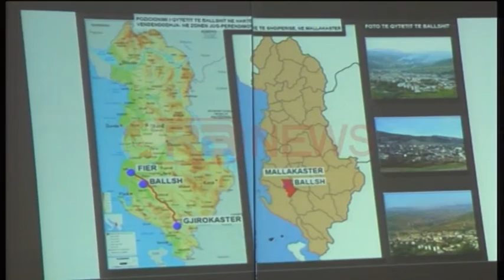Mallakastër, konferenca shkencore nxjerr në dukje të metat e zonës- Ora News- Lajmi i fundit-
Konferenca Shkencore “Sfidat e zhvillimit të qëndrueshëm në Mallakastër” mblodhi në Ballsh deputetë, profesorë, por edhe krerë të lartë të qeverisë. Të bërë bashkë, ata hodhën hipoteza dhe diskutime mbi potencialet ekonomike të Mallakastrës dhe daljes së tij nga varfëria.
Ballsh-Të metat si pasojë e keqmenaxhimit dhe keqpërdorimit të zonës së Mallakastrës janë vënë në pah gjatë konferencës për sfidat dhe mundësitë potenciale të këtij rrethi.
Rrëshqitjet masive të dherave dhe parandalimi i tyre ishin kryefjala e Prof. Doktor. Skënder Salës.
Zona e Mallakastrës ka probleme të shumta me rrëshkitjen e sipërfaqeve të mëdha të tokave duke sjellë prishje, shëmbje të banesave dhe rrugëve, siperfaqeve te mbjella te tokave me prodhime bujqesore apo vreshta dhe ullishte si dhe infrastrukturave të tjera.
Ai përmendi zona të tilla si Lalar, Greshicë, Hekal,Ngaçan ,Povël etj.
Ermelinda Meksi kritikat ia ka adresuar bashkisë Ballsh, që sipas saj nuk ka qenë e aftë që të njohë mirë hapësirat ligjore për të mundësuar thithjen e fondeve nga BE për projekte të tilla që të investojnë në përsosjen e mjedisit.
Ministri i Mjedisit, Lefter Koka, ka premtuar programe për pakësimin e ndotjes duke qenë se është zonë naftënxjerrëse.
Mallakastra është ndër zonat më të shfrytëzuara për karburantet dhe gazin, dhe ndër më të varfrat në vend.